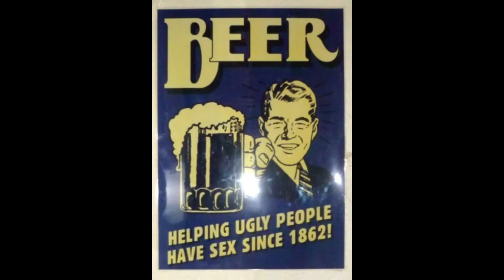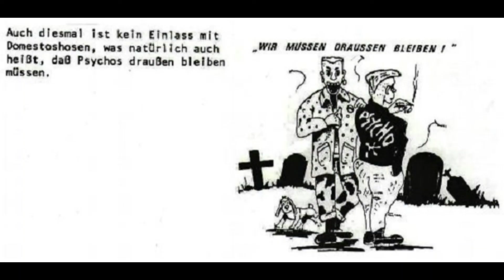Psychobilly Birthday, Retarded Rats, The Howling Wolfmen, The Frogs, Berlin 2011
Fotos Live-Gig Psychobilly Bands "Retarded Rats",  "The Howling Wolfmen", "The Frogs",  2011 (Berlin, Home Of Rock´n´Roll)